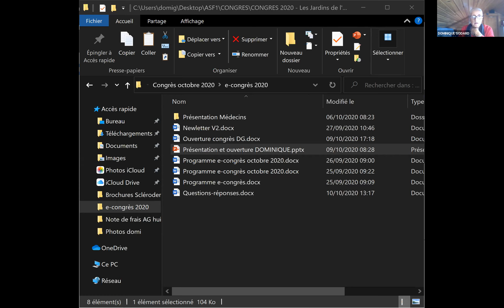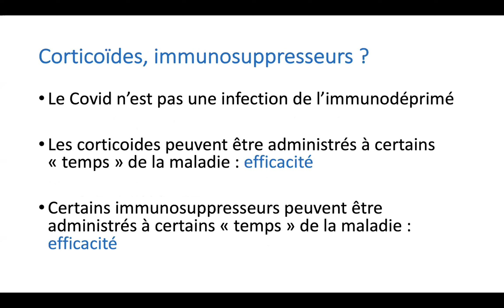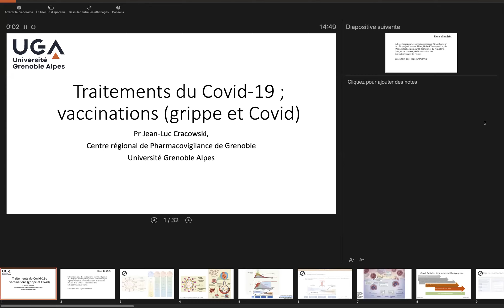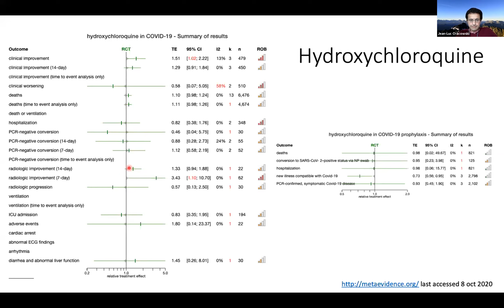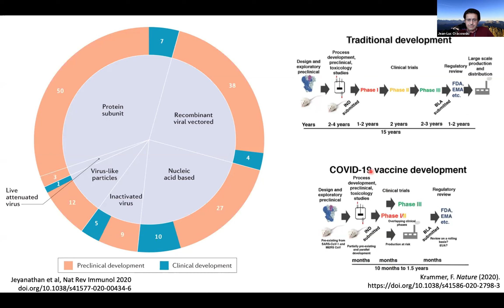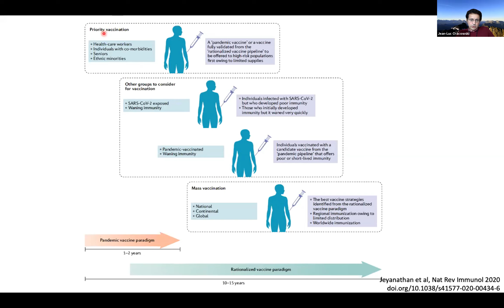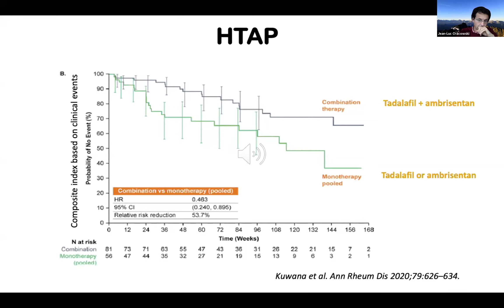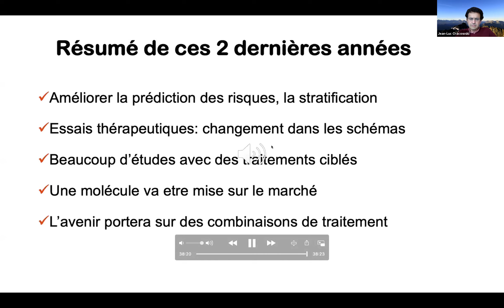E-Congrès de l'ASF, 10 octobre 2020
Retrouvez les interventions médicales du Conseil scientifique de l'ASF, à l'occasion du Congrès virtuel de l'ASF.
Programme :
1 - « Maladies inflammatoires, sclérodermie et Covid-19 » Professeur Philippe Guilpain de l’hôpital Saint-Eloi à Montpellier.
2 – « Traitements du Covid-19 ; vaccinations (grippe et Covid) » – Professeur Jean-Luc Cracowski – CHU Grenoble
3 – En conclusion - Publications et avancées sur la sclérodermie au cours de l’année 2020» – Professeur Yannick Allanore – Hôpital Cochin, Paris
Les membres du Conseil scientifique de l’Association sont : Professeurs Jean-Luc Cracowski, Eric Hachulla, Yannick Allanore, Philippe Guilpain, Marie-Elise Truchetet et le docteur Patricia Senet.